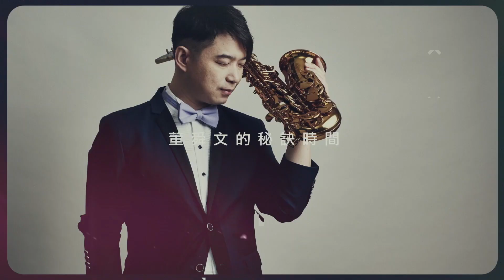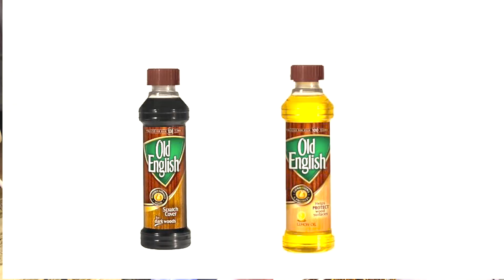怎麼保養Sax的皮墊？讓董舜文告訴妳！Let me show how to take good care of your saxophone pads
皮墊要保持柔軟，氣密度才會好，樂器吹起來就更順了！